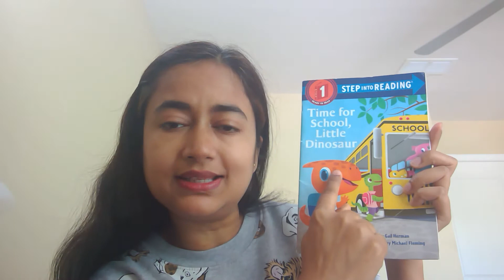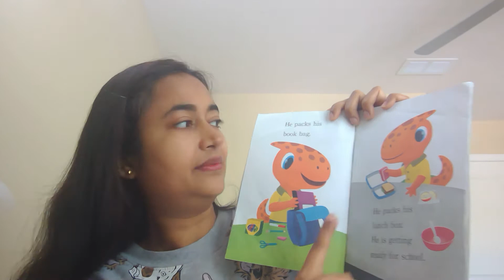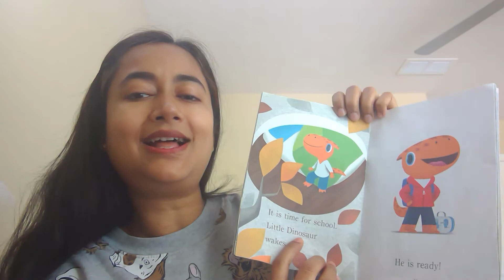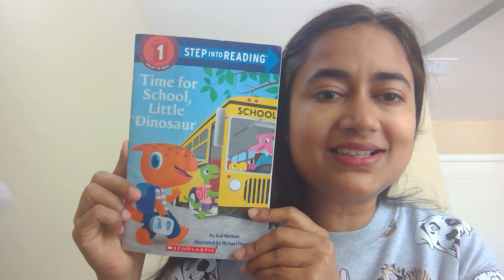Story for Kids: Little Dinosaur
A book reading of "Time for School, Little Dinosaur".